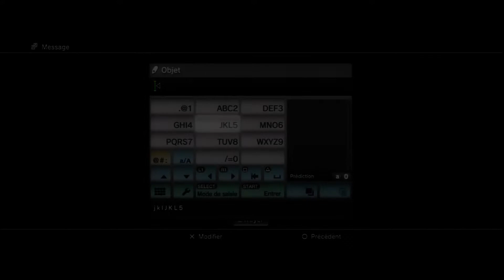Black Ops : Multijoueur | MME sur Firing Range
ID PSN : Miryu83
Prestige : 15
Level : 40
Mode de jeux : match à mort par équipe
Score : 3420
Victimes : 32
Morts : 06
Ratio : 5.33
Assistances : 04